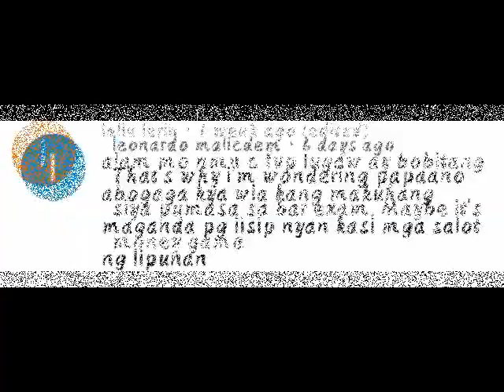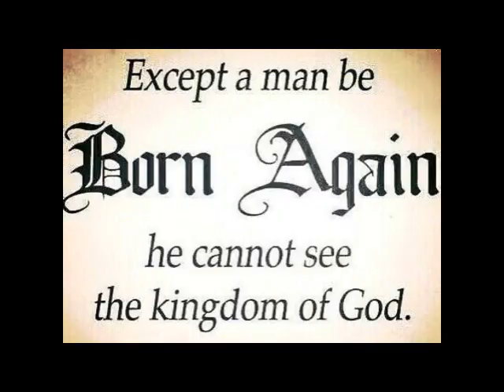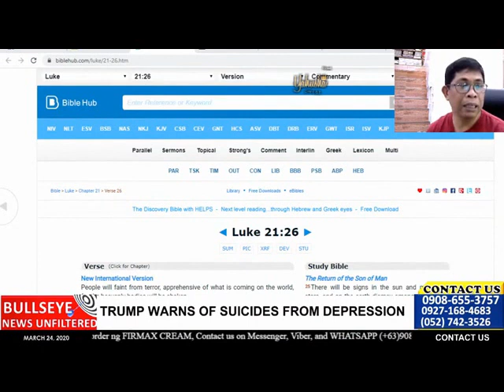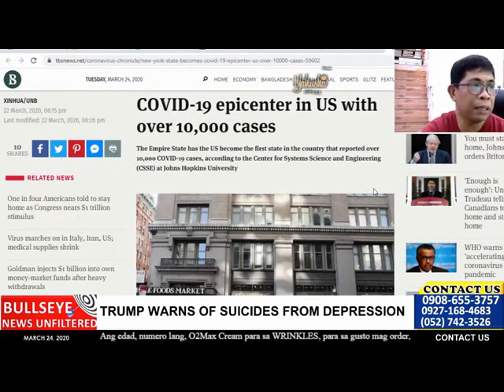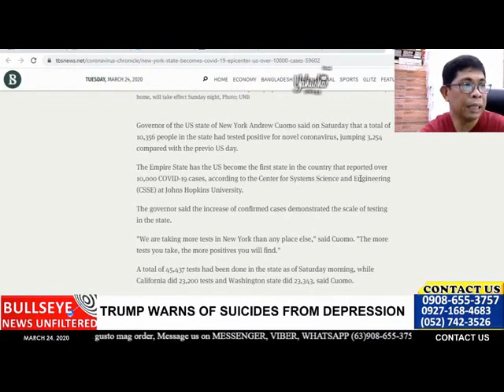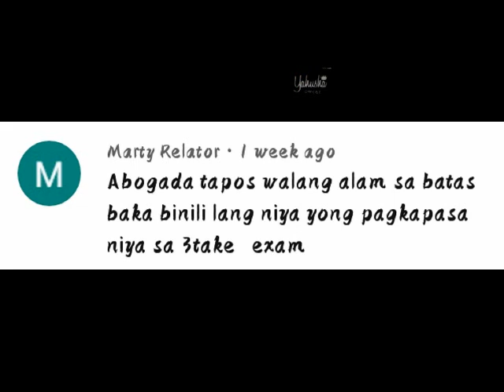behavior of mankind in the last days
Romans 8:8

[8]So then they that are in the flesh cannot please God.

At ang nangasa laman ay hindi makalulugod sa Dios.